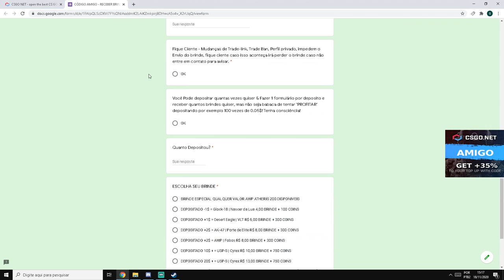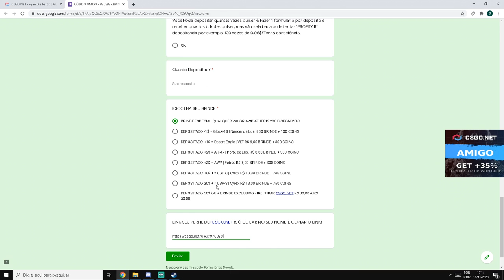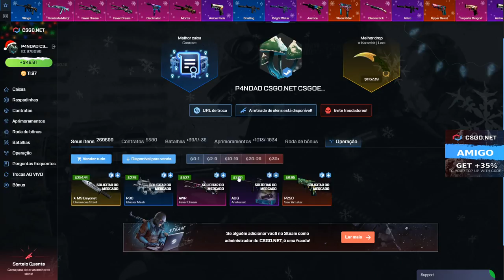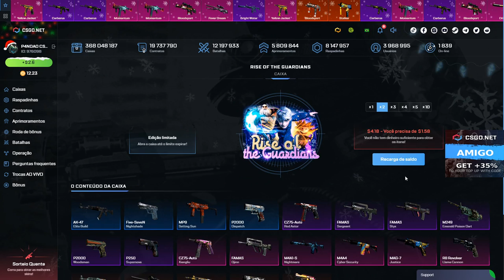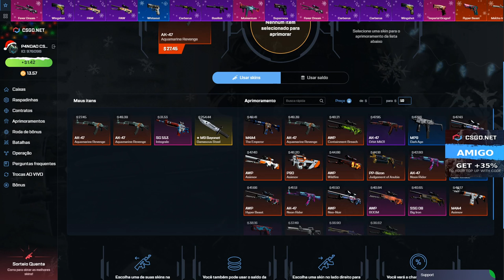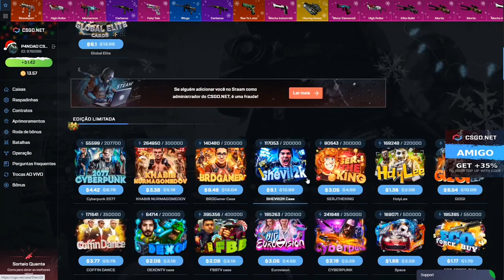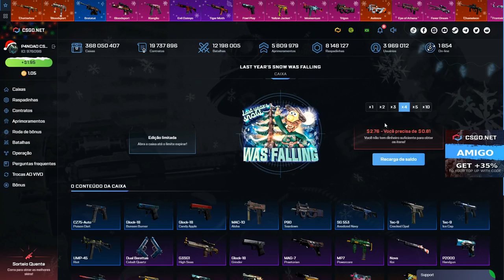QUASE PERDI TUDO, MAS COM ESSA TÁTICA SAI NO PROFIT! 3$ CÓDIGO ESCONDIDO